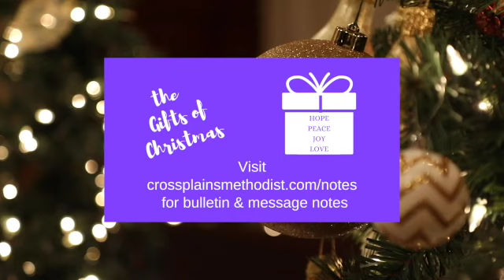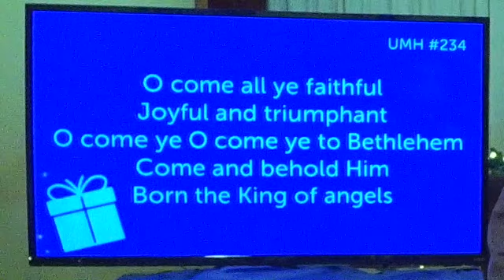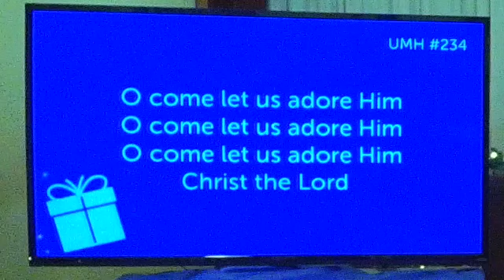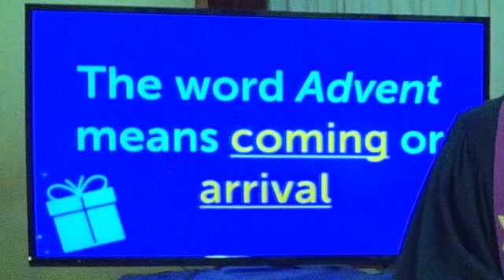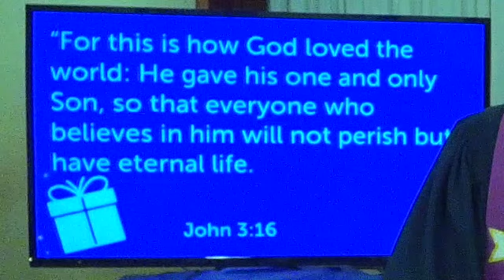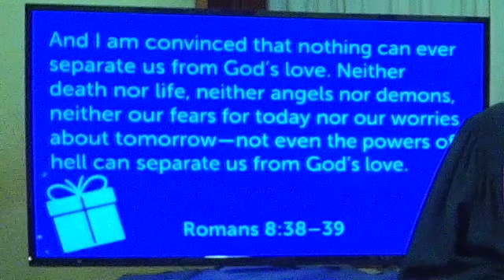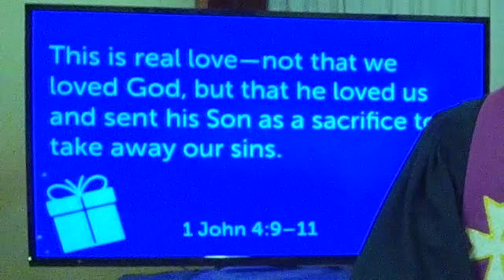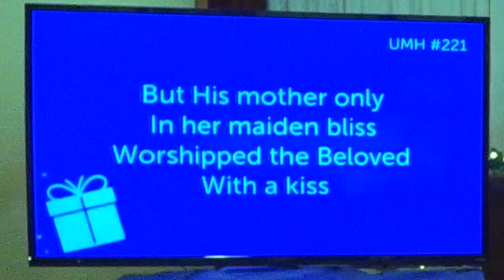Advent #4 - The Gifts of Christmas: The Gift of Love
Online Worship for 12/20/2020
Used with permission
CCLI #11261671